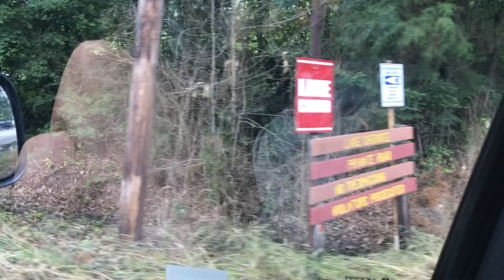Can You Catch CHAIN PICKEREL In TEXAS??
In this episode we are in East Texas fishing Lake Cherokee.  This lake is full of big bass and crappie.   For this adventure I am on the Lightning Kayaks Strike!!   Little did I know this lake has a fish in it that has been on my bucket list for a long time!!